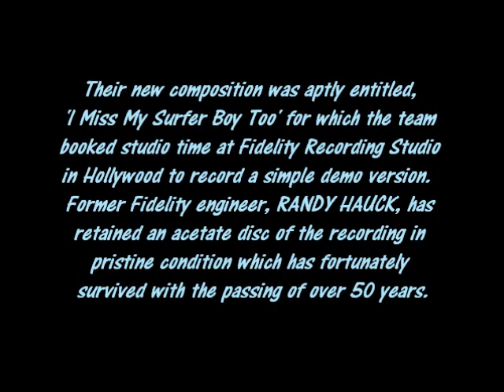Jerry Styner & Guy Hemric (Westwoods) - I MISS MY SURFER BOY TOO (unissued 1965 demo) (Randy Hauck)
NO COPYRIGHT INFRINGEMENT INTENDED - (Unreleased 1965 demo)  West coast composers, Jerry Styner and Guy Hemric who are known for their contribution to the musical scores of the American International Pictures 'Beach Movies' of the 1960's, reacted quickly upon the release of the Tradewinds' Red Bird single in January 1965 entitled, New York's A Lonely Town' by putting together this answer song.  Although credited as a team effort on vocals, it was in reality, Jerry Styner who provided all of the singing on the demo recording.  Recorded and engineered by RANDY HAUCK at Fidelity Recording Studio in Hollywood, this Styner-Hemric demo entitled, 'I Miss My Surfer Boy Too', would be the inspiration for the released version recorded weeks later across the street at Gold Star Recording Studios.  Produced by Marshall Leib and Jack Nitzsche, their version was a marvelous, Spectorian production that featured the voices of Marilyn Wilson and Gracia Nitzsche.  It would be issued as a single on A&M records credited to the WESTWOODS.

(A big THANK YOU to Randy Hauck for providing this recording and photo of the acetate disc)